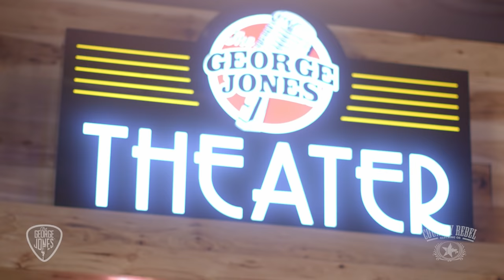Drake White - Livin' The Dream w/Freestyle (Acoustic) // The George Jones Sessions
Drake White sings 'Livin' The Dream' with a George Jones freestyle medley, acoustically at The George Jones Museum in Nashville, Tennessee for the Country Rebel George Jones Sessions, a "Tribute To The Possum."